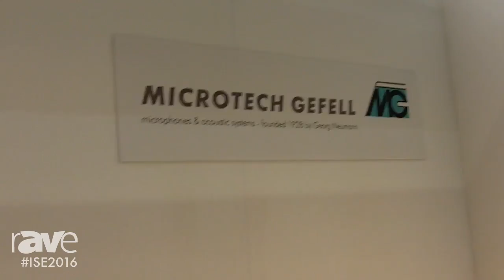ISE 2016: Microtech Gefell Highlights KEM 975 Microphone